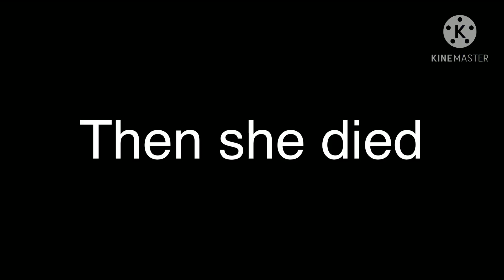If i was in.... ✨Bamboleo Meme✨ // Aimi Benedict